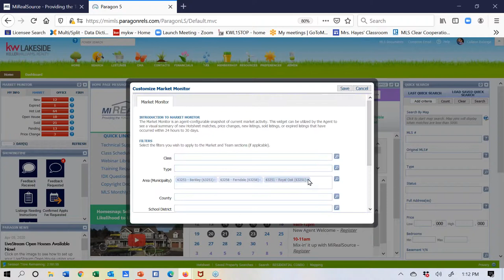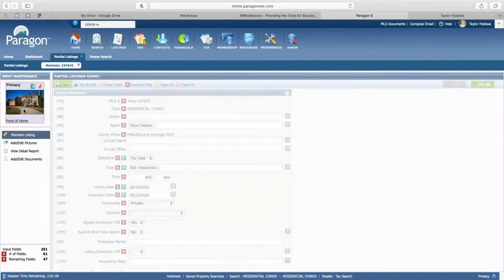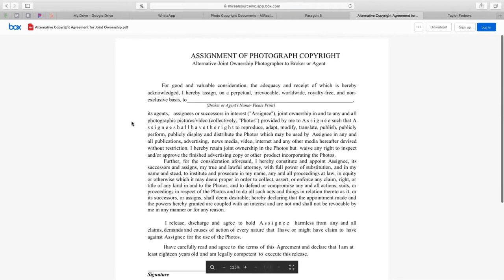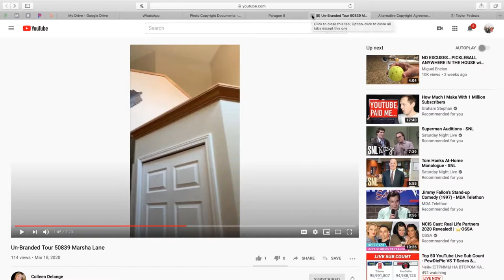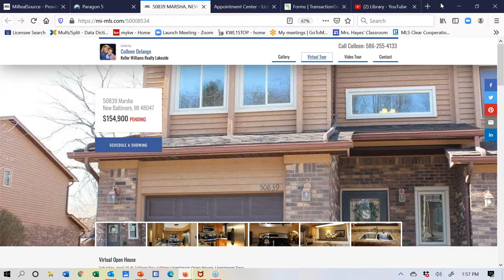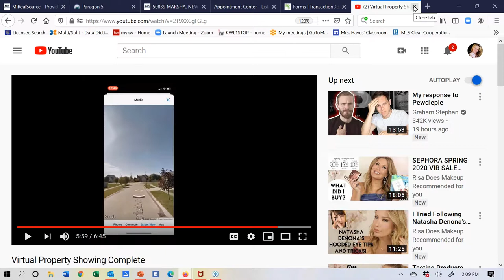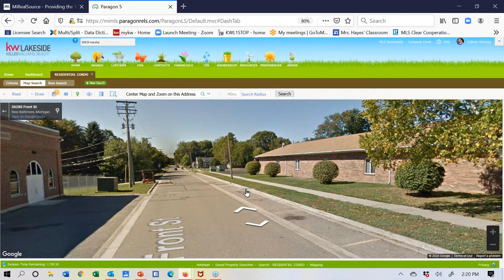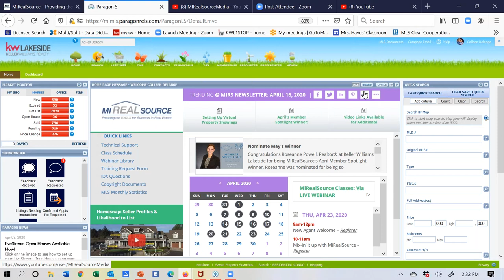Virtual Showings & Open Houses 04 23 20 LIVE WEBINAR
In this new age we're all learning how to keep our businesses running!  Keep your Showings and Open Houses... HOW?  Virtually!

We'll show you how to schedule Virtual Showings, create Virtual/Video Open house and Tours.  Most importantly, we'll go over the most popular ways to upload a video to your listing!